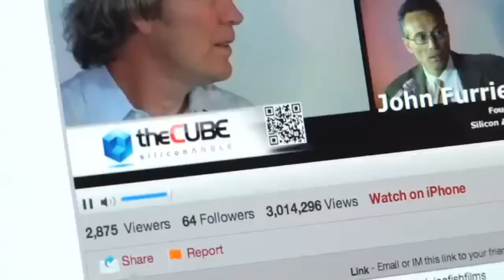BJ Jenkins | VMworld 2012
In an appearance in TheCUBE at VMworld 2012, EMC's President of Backup Recovery Systems William "BJ" Jenkins took the mic to explain how the tech titan is rethinking its approach to backup and recovery in the age of data-intensive applications and bring-your-own device -- and offer some hints as to EMC'S acquisition strategy, besides.

There were three recurring themes in Jenkins' talk with SiliconANGLE Co-Founders John Furrier and Dave Vellante:

Infrastructure needs to "understand" data

When you begin to move to converged infrastructure -- a hot topic at VMworld at large -- you may see great strides in storage efficiency, in IOPS. But there's a commensurate need for new data protection and backup best practices and management layers. EMC aims to reduce storage footprint for backups, reduce resource usage, and provide APIs for file-level restore, says Jenkins. Moreover, it's increasingly important for CIOs to deploy infrastructure that "understands" the data and apply policy automatically, ensuring data "gets where it needs to go" across apps and infrastructure. Essentially, the goal is to protect and archive all data across a virtualized infrastructure, no matter where it lives, in a way that's transparent to the user.

IT Insight: tools for data protection, management

IT needs tools for management and reporting on their data protection and archiving initiatives. In the emerging data infrastructure market, where the converged infrastructure concept is augmented by technologies like flash storage (SSD) and Hadoop, it's possible to process huge amounts of data on a single transaction. Jenkins says that in order to both demonstrate business value and simply keep tabs on where the data is being kept, it's vital to give IT insight. And to that end, Jenkins says that at EMC, it's a priority to help IT use the tools they're already comfortable with to get insight into their backup architectures.

Fix the disconnect: cloud backup shouldn't be disaster recovery

Finally, Jenkins says that in the next 12 months or so, EMC is really going to tackle the problem of cloud backup. What most consider cloud backup, Jenkins says, is actually making a local copy and shunting it to the cloud. Just look at Amazon Glacier: Sure, you're keeping a copy of your data in the deep freeze (pun very much intended), but recoverability isn't a priority. Cloud backup, in its current form, is a lot more like disaster recovery, Jenkins says. Right there, that disconnect, is where EMC sees opportunity to innovate and expand its portfolio, especially as services remain as vital as ever in the virtualization era. And if you want to make predictions around EMC's backup acquisition strategy, it might behoove you to think along those lines, though Jenkins remained noncommittal.

Those were just some of the themes of Jenkins' talk in TheCUBE. Feel free to watch his full video interview here and see what else Jenkins had to say about converged infrastructure, backup, virtualization the cloud, and the fact that tape isn't going anywhere anytime soon.